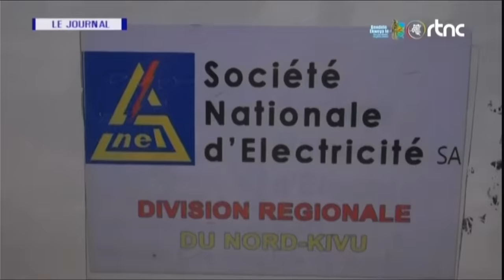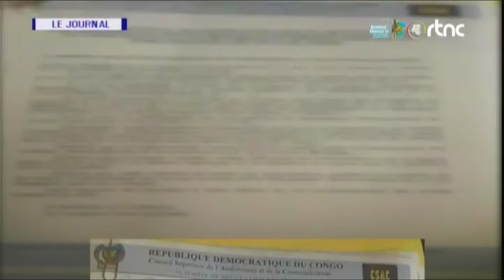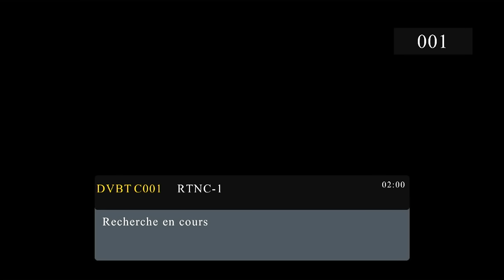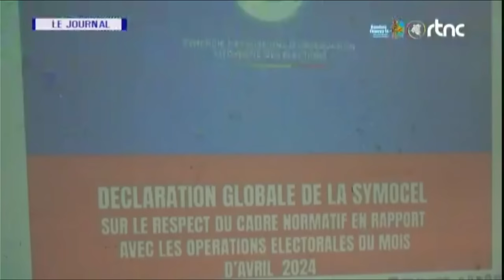🔴FLASH INFO - LE Pdt FELIX TSHISEKEDI REGAGNE D'URGENCE KINSHASA , AORES L'ATTAQUE A LA BOMBE A GOMA